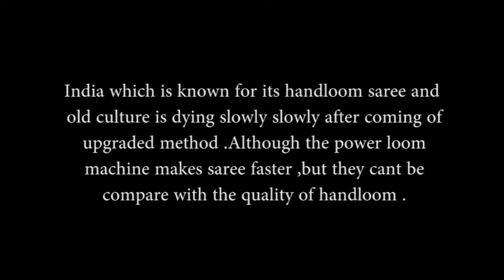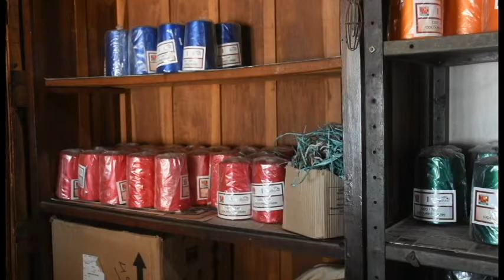Machine killing age old tradition in Koppal District